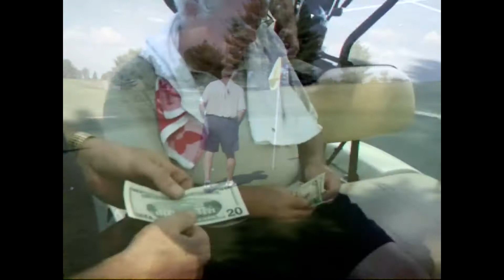Tribute to Ken dant (GOD) PGS Golf